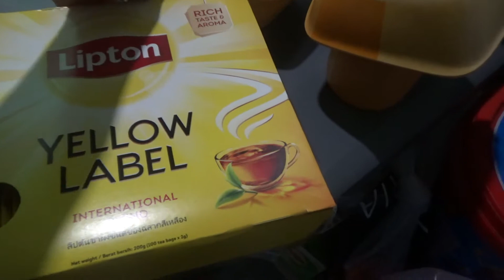Lemon-Tea with Honey Beverage🥤🍹 | Ree Yaa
I don't drink Soft Drinks/Milk Tea any artificial beverages anymore. So I have decided to make my own version of Lemon Ice Tea or Ice Tea Honey blend 😄 Sometimes I'll add Ginger to have a twist.